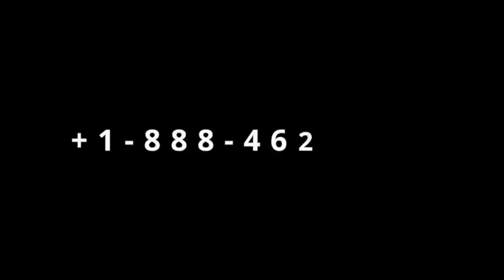Gingilchaa 44ffaa Duulli duguuggaa sanyii ummata Wallaggaa irratti raawwatamaa jiru saganteeffameeti